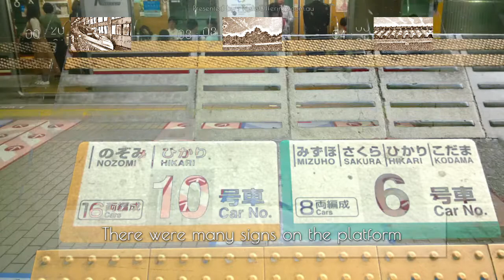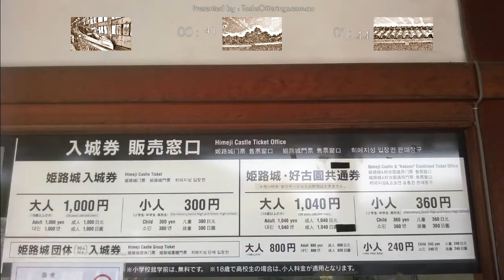Himeji Castle - First Time Solo Japan Travel Vlog by foreigner * Part 7 * No Talking *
This video captures my travel experiences in Japan from a few years ago. You will see/get to know about:

* Our journey starts from : Hiroshima train station
* There were many signs on the platform
* We are going to ride this hi-tech bullet train - Shinkansen
* In the distance is the baseball stadium we visited earlier
* We've arrived at Himeji! It took about 1.5 hours
* We are going to walk to the castle that's far away
* Luggage lockers were found in many places in Japan
* Market streets like this were found across Japan
* The castle was surrounded by a moat filled with water
* We've reached the castle! It took about 20 minutes - There were bus facilities too
* Brochures were available in many languages
* This castle is believed to have been built in the 14th century
* Before heading inside, let's check out the outside architecture
* To be continued in 3 days

Other categories:

Baby & Nursery
Beauty & Grooming
Books & Textbooks
Computers, Tablets & Components
Digital Music
DVDs & BluRays
Electronic Components & Home Audio
Health & Household
Kitchen & Dining
Office & School Supplies
Sports & Fitness
Toys & Games
Video Games

1. * No Talking * Japan Trip Cherry Blossoms Vlog from Tokyo to Kitakami by foreigner * Part 1 *English

2. * No Talking * Japan Cherry Blossoms Vlog from Tokyo to Hirosaki by foreigner * Part 2 in English *

3. First Time Solo Japan Travel Vlog from Tokyo to Hiroshima by foreigner * Part 3 * No Talking *

4. First Time Solo Japan Travel Vlog from Hiroshima to Miyajima by foreigner * Part 4 * No Talking *

5. First Time Solo Japan Travel Vlog from Tokyo to Doraemon museum by foreigner * Part 5 * No Talking *